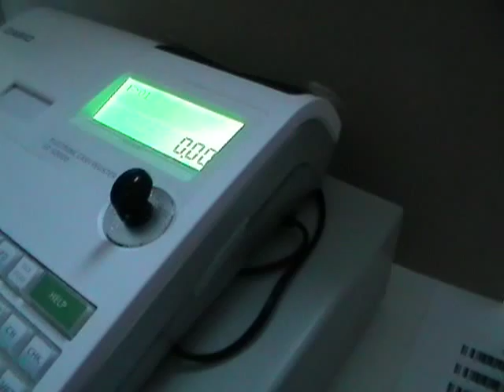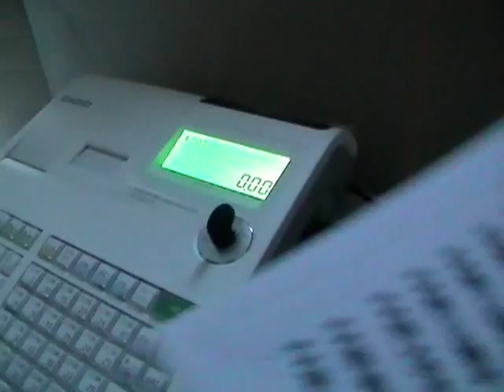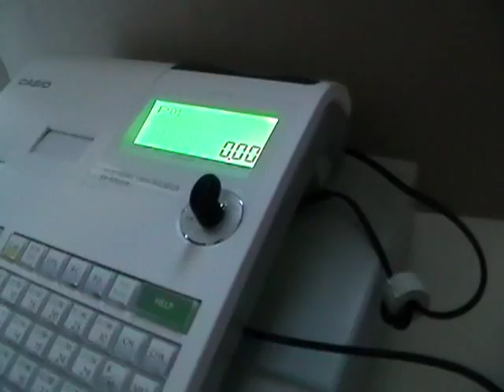How to install a barcode scanner into a Casio Cash register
When you first install the barcode scanner into a Casio Se-S300, Casio Se-S2000, Casio Se-C300 and Casio Se-C2000 then watch this video.